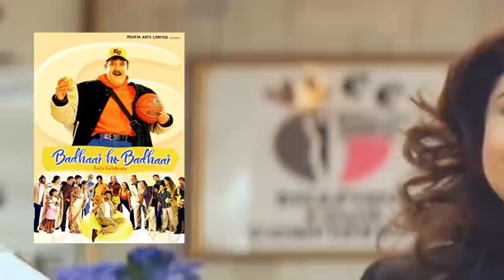MOVIES में किरदार असली ज़ख्म और खून कैसे दिखातें है? | How Prosthetic Makeup is Done in Movies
Hello Friends, did you know that our beloved bollywood star Amitabh Bachchan required 5-6 hours to get ready for the Paa character that he played. Yes, even shahrukh khan required 5-6 hours just to apply prosthetics and makeup for his movie Fan. Well Friends, today in this video, we`l be learning about some of our favourite Hollywood and bollywood superstars' make-up and prosthetics schedule that is surely going to baffle your mind.
We will talk about the makeover of celebrities like Priyanka chopra for Mary Kom, anushka sharma for Pari, Akshay Kumar for  Robot 2.0, Hrithik Roshan for Dhoom 2 and of course, rishi Kapoor for Kapoor and Sons.